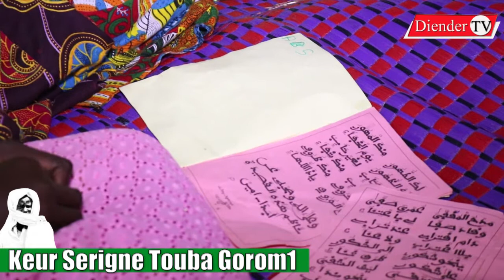Reportage keur Serigne Touba gorom1